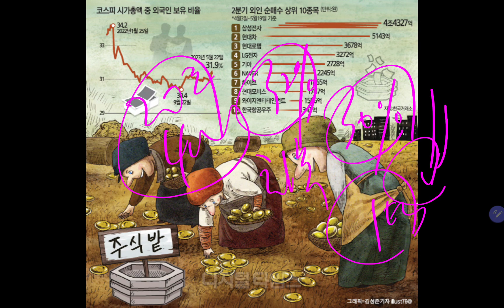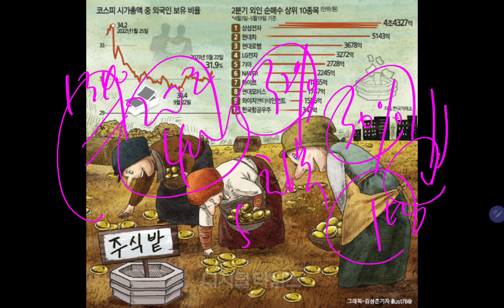(23-5-23-5) 반도체 투심 살아난다!! 섬머랠리 옵니다!!